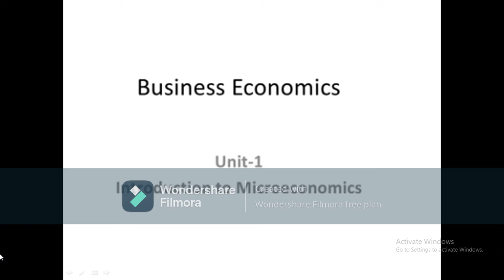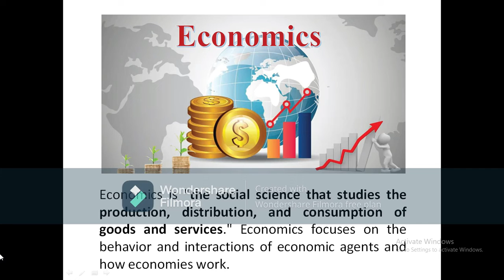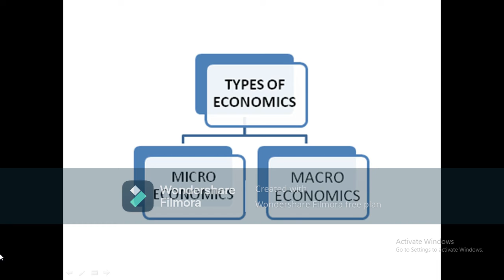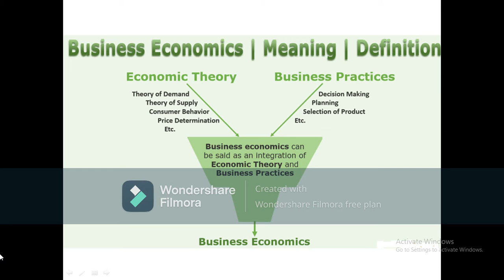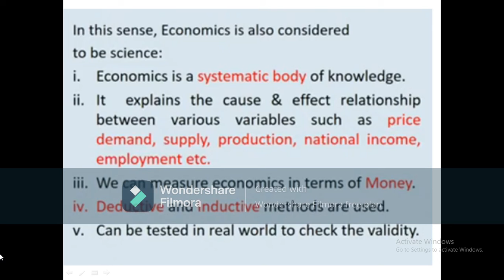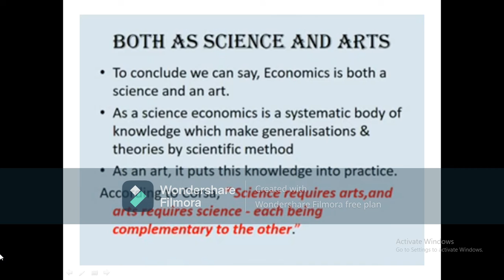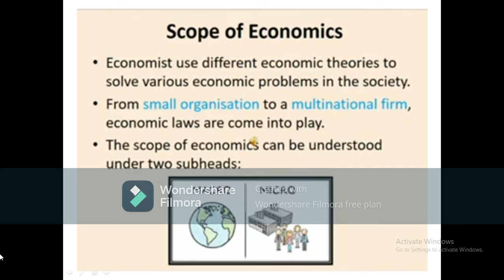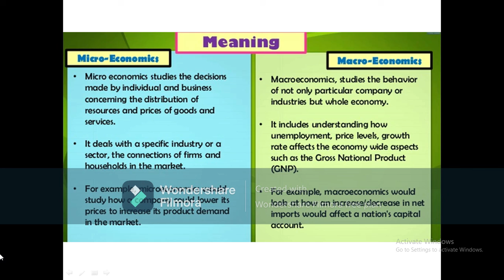Business Economics Part 1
i give the explanation about what is mean economics and business economics, nature and scope.